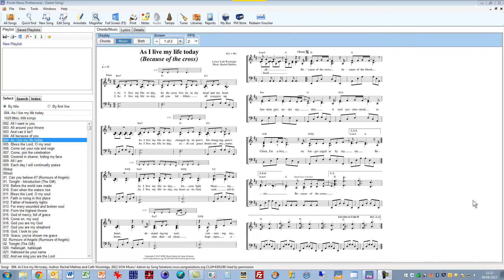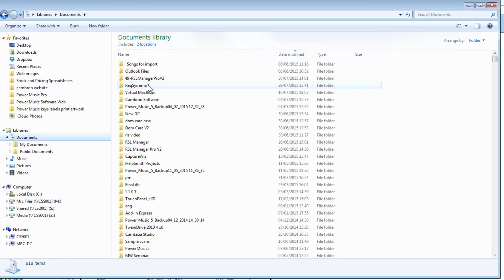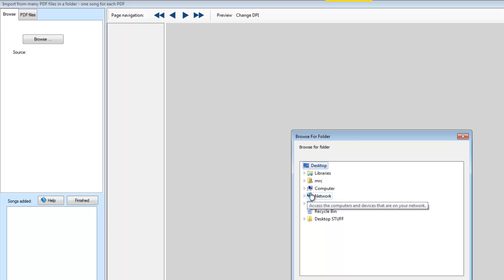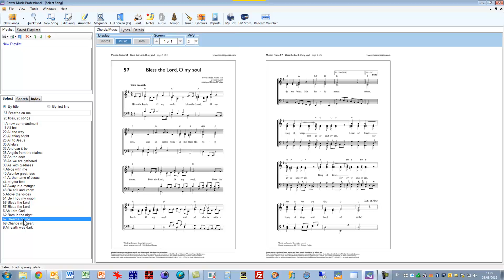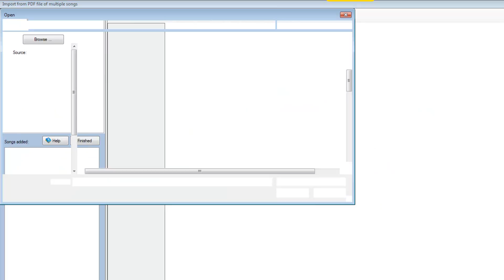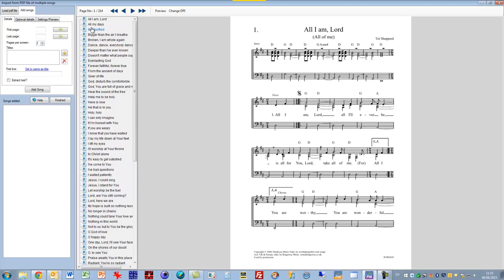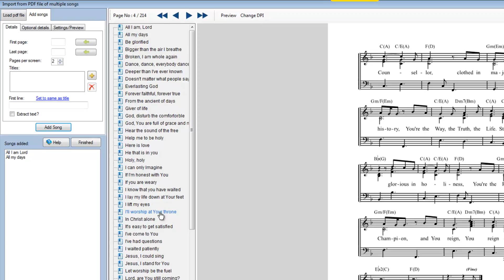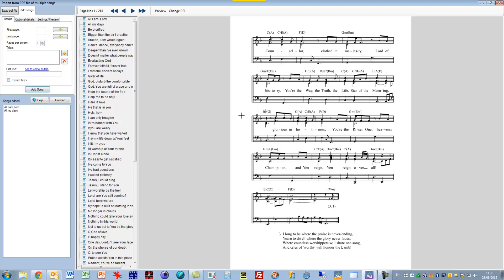Multi PDF Import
Bulk importing PDF files of songs into Power Music Professional